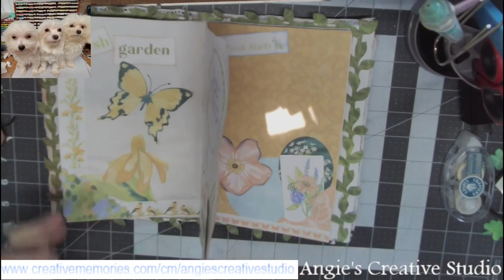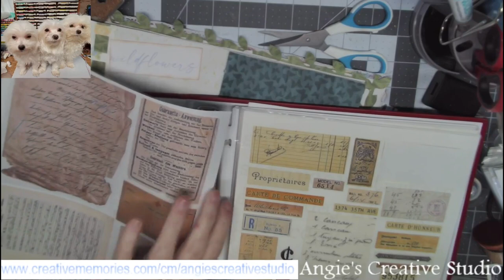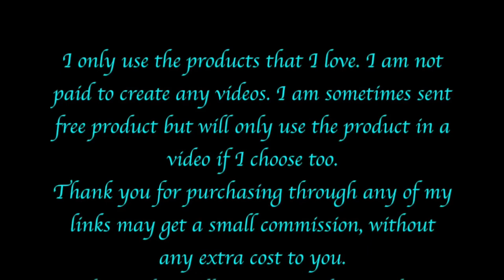Creative Memories Endless Meadows Junk Journal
Love,
Angie